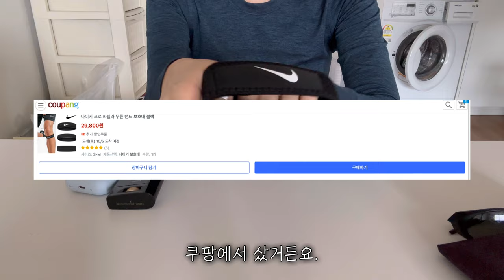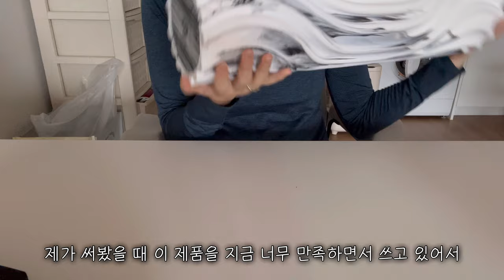eng) vlog. 🏃‍♀️초보 러너를 위한 러닝 용품 추천과 꿀팁 | 런닌이여도 챙길건 챙겨야해요! 🤍